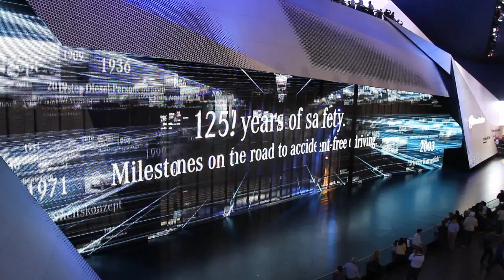Mercedes Präsentation IAA Frankfurt 2011 Full-HD 1080p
Impressionen vom Mercedes Messestand (Messehalle, Frankfurter Festhalle). Daimler AG. Daimler Benz. Maybach.